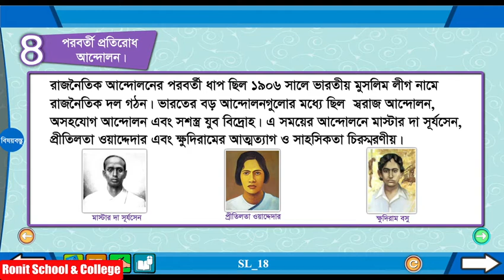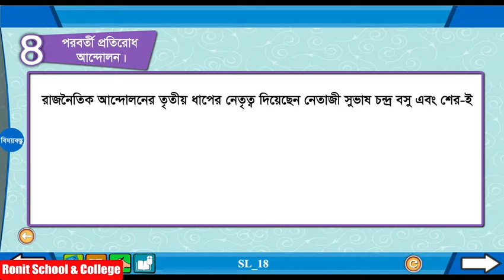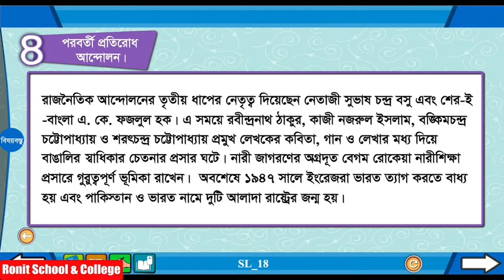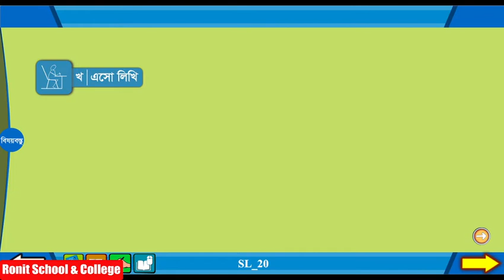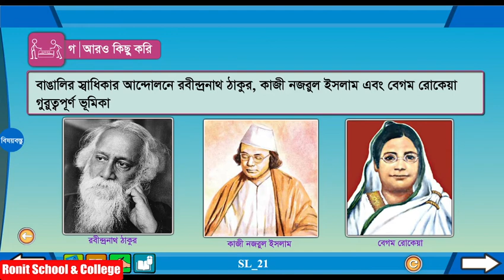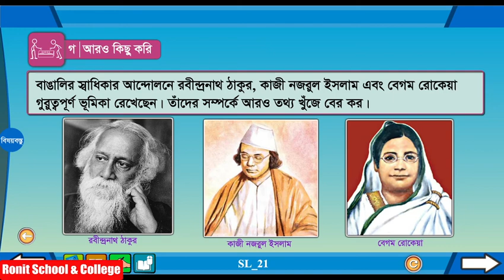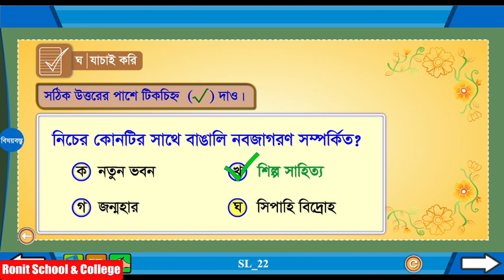Class 5 BGS Chapter-2 Part-4 |৫ম শ্রেণি বাংলাদেশ ও বিশ্বপরিচয় অধ্যায়-২ পাঠ-৪|Ronit School & College